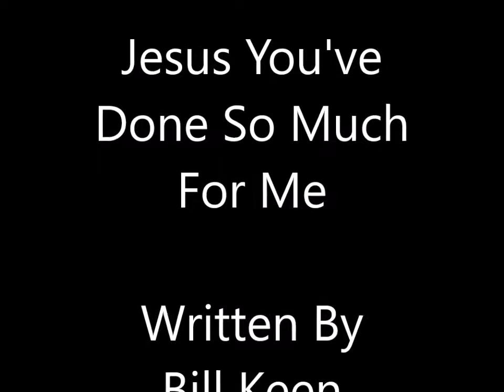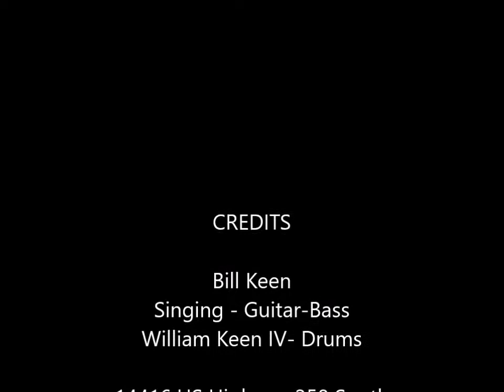Jesus You've Done So Much for ME Live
Jesus You've Done So Much For Me
Written By Bill Keen